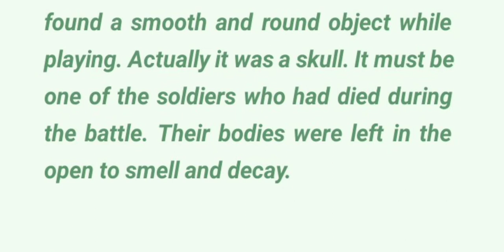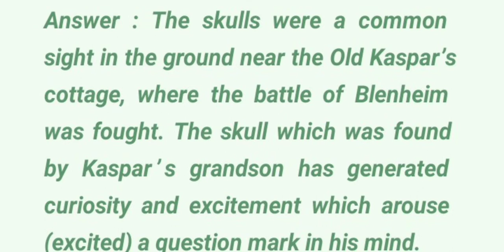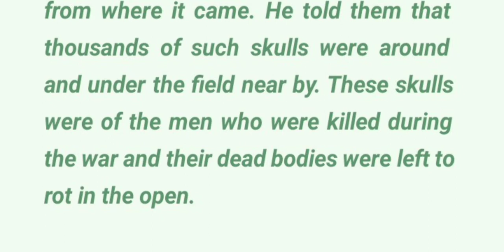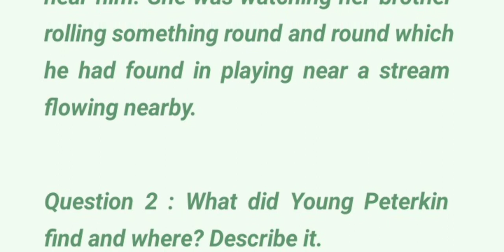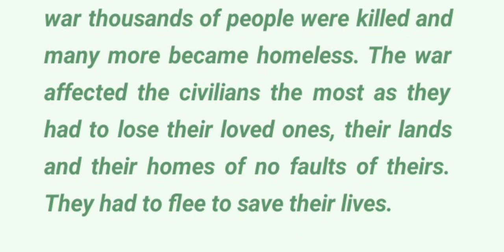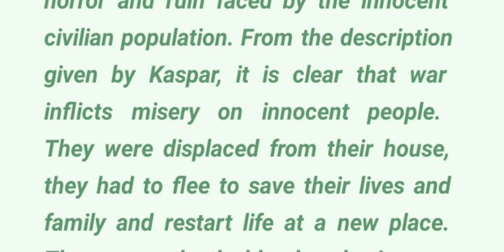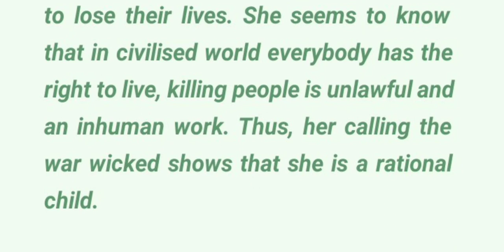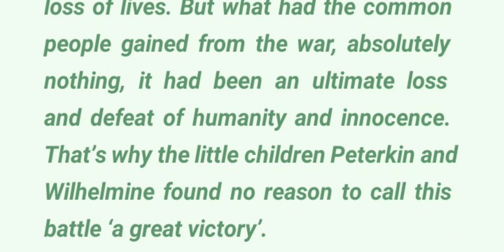after blenheim question answers | after blenheim class 10 icse | Treasure Trove